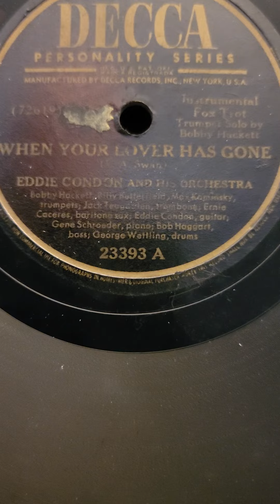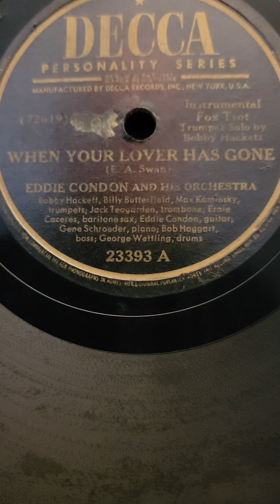When Your Love has Gone - (Bobby Hackett trumpet) Eddie Condon his Orch Decca Records #23393 1945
When Your Love has Gone - (Bobby Hackett trumpet) Eddie Condon his Orchestra Decca Records #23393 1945